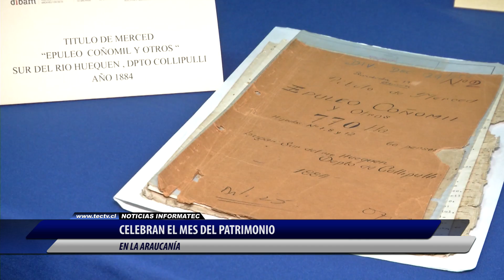INFORMATEC: LA ARAUCANÍA CELEBRÓ EL DÍA DEL PATRIMONIO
Con diversas actividades de carácter cultural, los servicios públicos de la región conmemoraron el día del patrimonio.